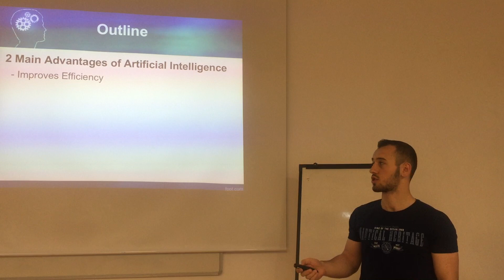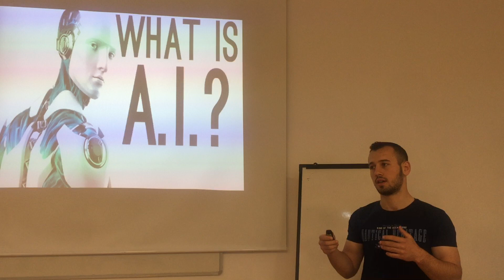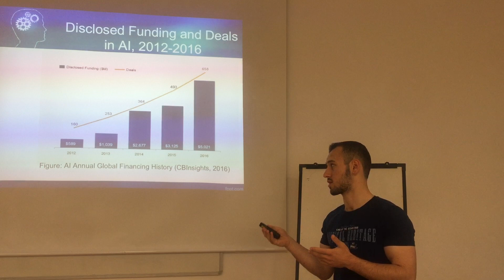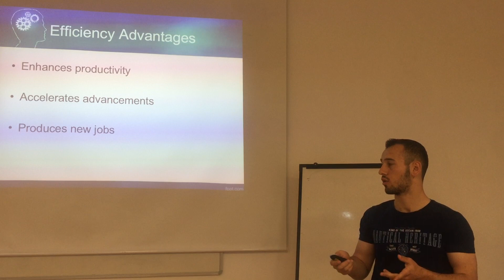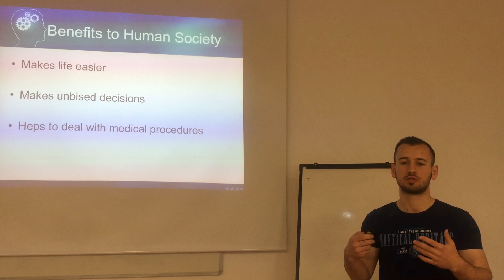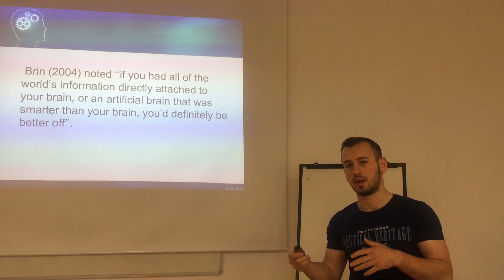Two Advantages of Artificial Intelligence